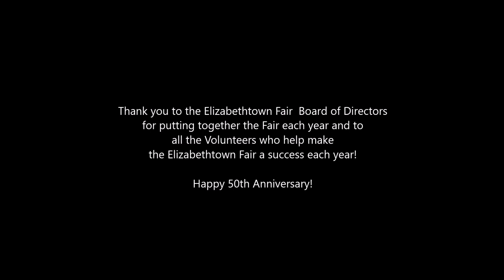Crystal Bomgardner sings the National Anthem at the Elizabethtown Fair